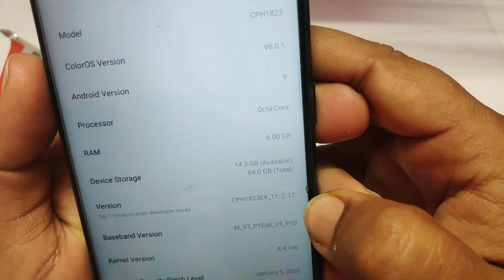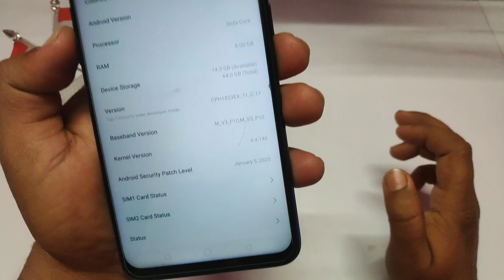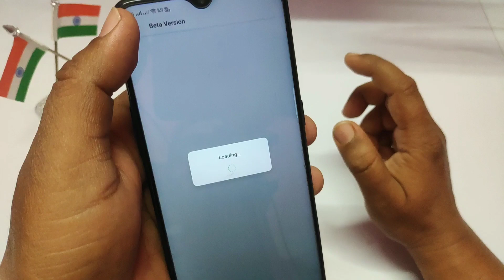Oppo F9 Pro C.17 Update Review | Oppo F9 Pro Main ColorOS 7 Update Kab ayega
Dosto Oppo F9 & oppo F9 Pro main aj se ek naya update c.17 roll out start hua hay jiska size hay 524MB kya ye stable update hay ?? kya Change hua sarey details mainey bataya.OUr OPPO F9 Pro Main Coloros 7 Kab AYega uskey barey main bhi bataya hoon.

1. oppo F9 Pro main ColorOS 6 Stable Update kab ayega
2. New Update C.17 Start Rolling Out For Oppo F9 & F9 Pro
3.  Oppo F9 Pro new update c.17 main kya Change hua hai
4. oppo F9 Pro new update c.17 review
5. oppo f9 pro camera improve update
6. oppo F9 Pro main ColorOS 7 update kab ayega
7. oppo F9 Pro new update c.16 is stable update
8. oppo F9 Pro main camera kab improve hoga
9. oppo F9 Pro software update,
10. oppo f9 pro coloros 7 download link
11. coloros 7 for oppo f9 pro
12. Oppo F9 Pro ColorOS 7 Update
13. Oppo F9 Pro C.17 Update Review